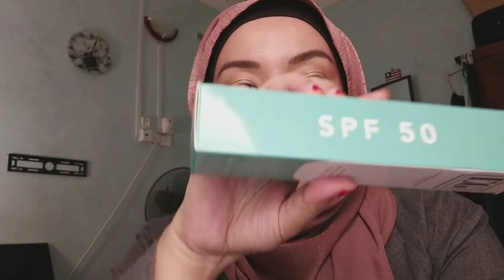HonestReview Le Glowry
Additional notes- After a week of using this product, it's quite good on me. My skin condition seems to be better since I'm wearing this daily instead of my foundation. In a way, it does seem to treat my skin though the coverage is quite minimal and white. The con is that BE SURE TO MOISTURIZE your skin before applying it or else all your dried cracks on your skin will be visible and seen. Which is what I'm not a fan of. ALSO, you need to spread it on your face as quickly as possible because it dries super fast and has a powdery finish. If you take your time and apply it unevenly, you'll look patchy. I still have yet to test it on a tanner skin tone. Will it look gray-ish or glowy? Will update that here once tested.